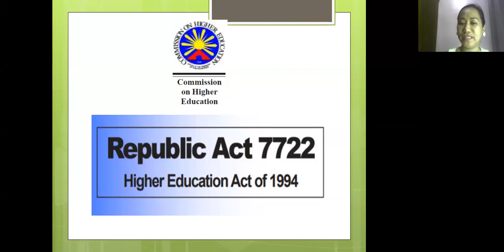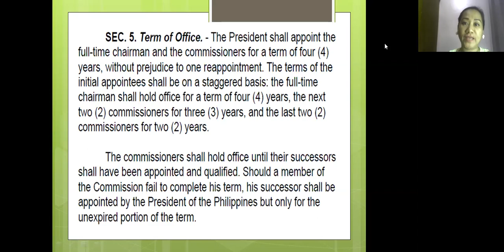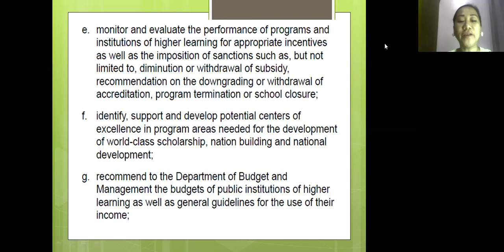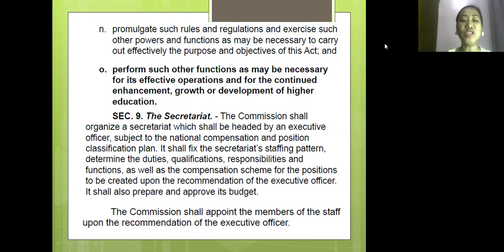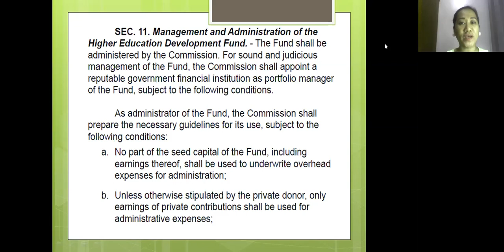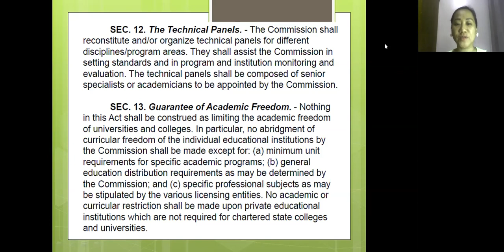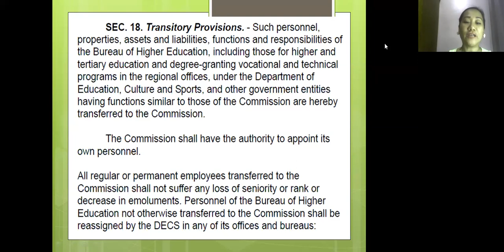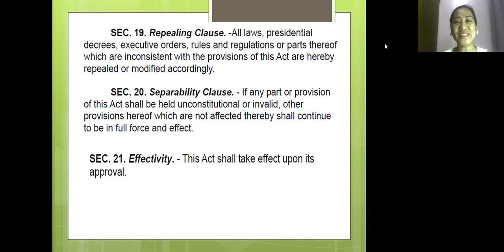MD CORRAL ON LEGAL MANAGEMENT